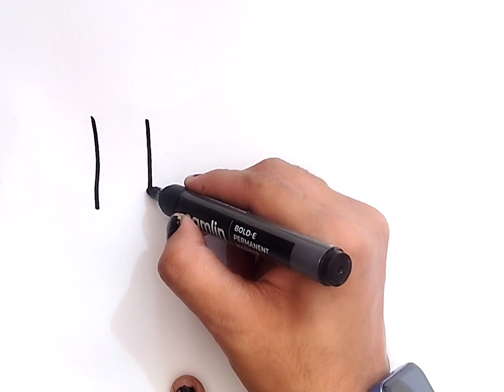Lipstick Drawing, Coloring & Painting for Kids & Toddlers , 510